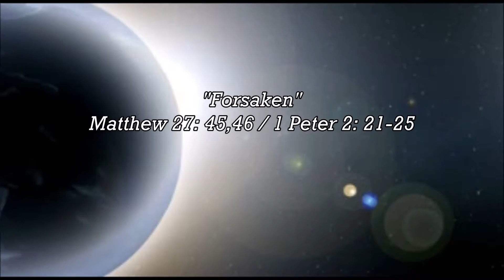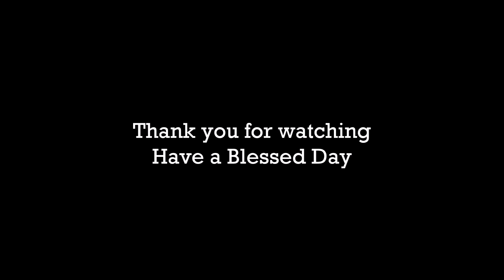"Forsaken"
Matthew 27: 45,46 / 1 Peter 2: 21-25
Pastor John Campbell